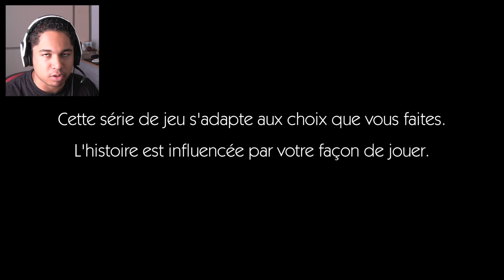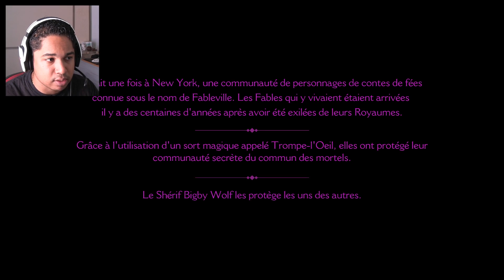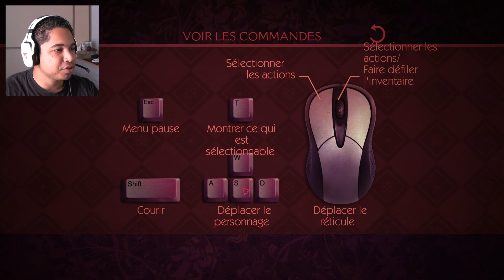LE GRAND MÉCHANT LOUP | The Wolf Among Us Let's Play / Part 01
Introduction de l'épisode "FAITH" de the Wolf among us.
Plongez dans le sombre univers des Fables dans ce thriller haletant à la poursuite d'un serial killer.Rejoins Fableville

Merci à Cha" pour le fanart : :3

Bigsby Wolf, aussi connu sous le nom du grand méchant loup est le sheriff de Fableville. Une ville où les Fables, personnages des contes et légendes, se sont réunis en secret pour vivre normalement dans le monde des Mundies (les humains).

Haïs par ses pairs à cause de ses actions passés, Bigsby essaient tant bien que mal de réparer ses erreurs d'antan et de faire régner la justice, mais la mission n'est pas facile surtout lorsqu'un serial killer rode dans Fableville...

The Wolf Among Us est une adaptation du comic américain Fables créé par  Bill Willingham et se situe comme une préquel à l'histoire de la bande dessinée.